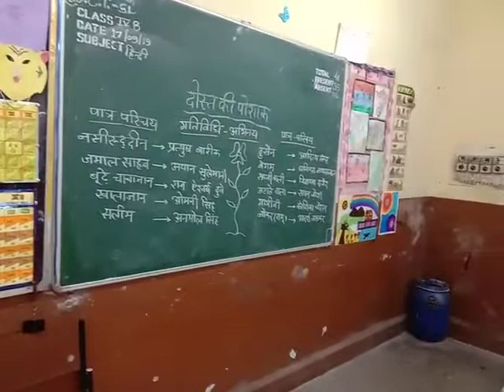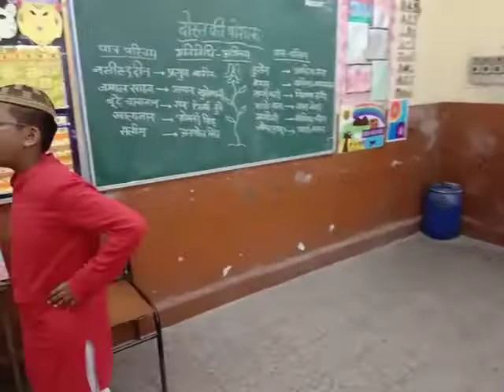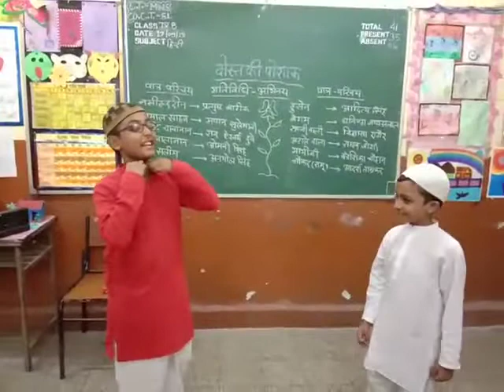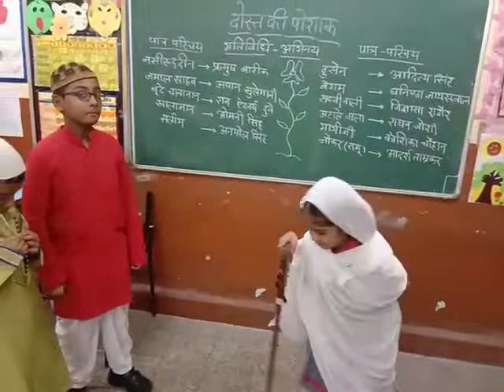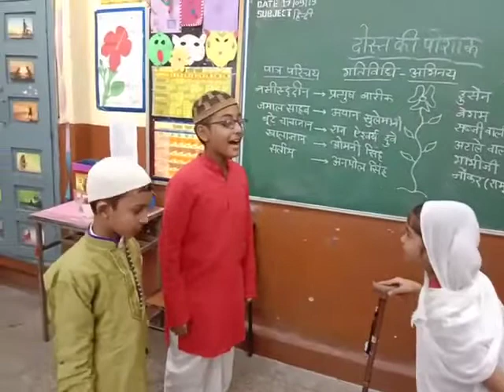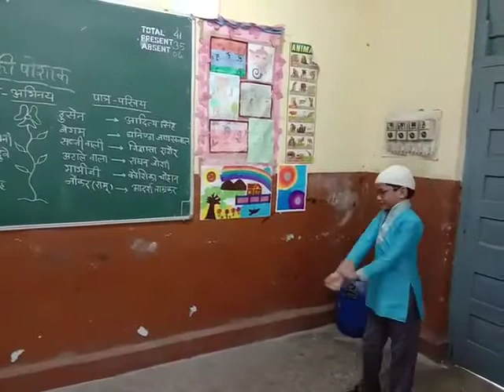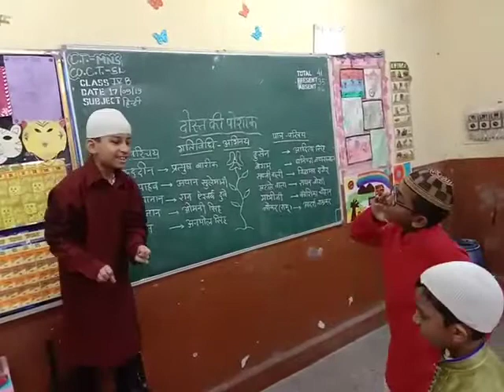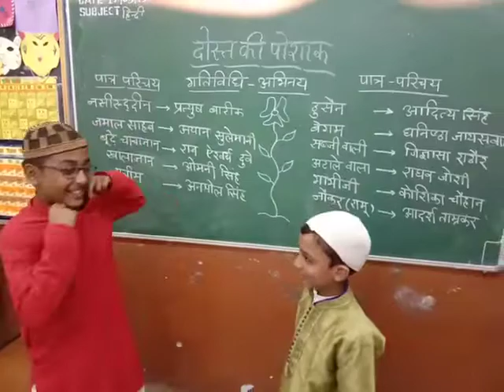दोस्त की पोशाक PART-1 Class 4 HINDI Chapter 5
दोस्त की पोशाक, Dost Ki Poshak | Questions-Answers, Hindi For Class 4th (NCERT)